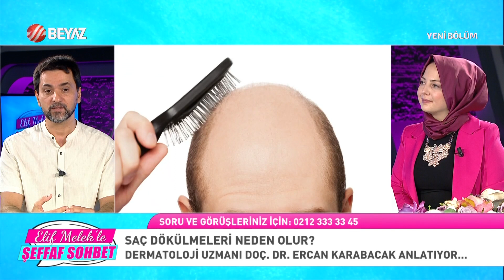Elif Melek ile Şeffaf Sohbet 22 Ağustos 2023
Elif Melek, Beyaz TV ekranlarında yayınlanan Şeffaf Sohbet programının yeni bölümüyle ekranlara geldi